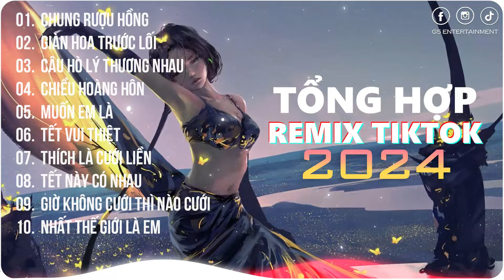Chung Rượu Hồng~Chờ Một Năm Trôi Qua em Lớn Hơn Nhiều Rồi | Playlist G5R Remix | Hot Trend TikTok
00:00 Chung Rượu Hồng
02:52 Giàn Hoa Trước Lối
06:29 Câu Hò Lý Thương Nhau
09:46 Chiều Hoàng Hôn
13:55 Muốn Em Là
19:54 Tết Vui Thiệt
22:55 Thích Là Cưới Liền
26:19 Tết Này Có Nhau
29:54 Giờ Không Cưới Thì Nào Cưới
33:43 Nhất Thế Giới Là Em

Kênh: G5R Remix là kênh âm nhạc chuyên tổng hợp các ca khúc nhạc trẻ được mix lại dưới dạng Nonstop , Việt Mix , Nhạc Sàn Nonstop DJ Cực Mạnh hay nhất cực mạnh đều có ở kênh của chúng tôi.